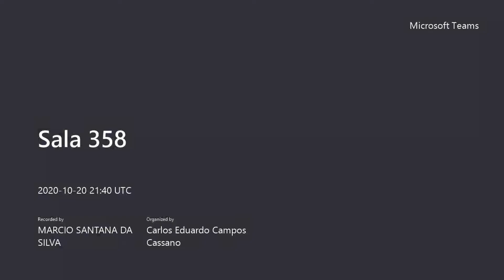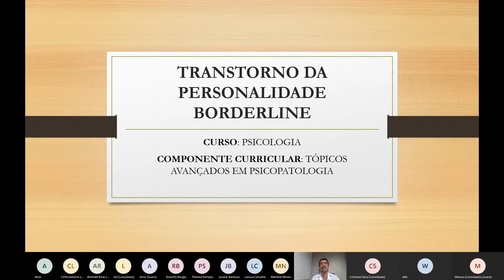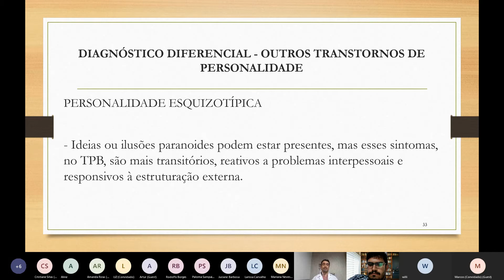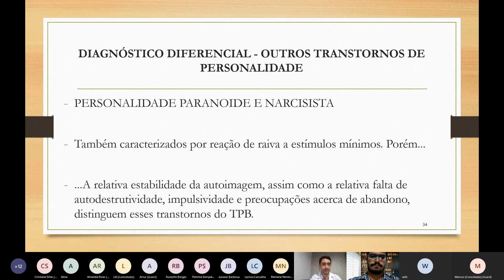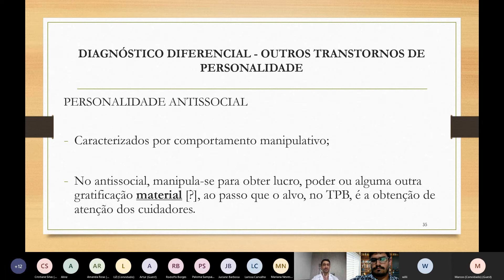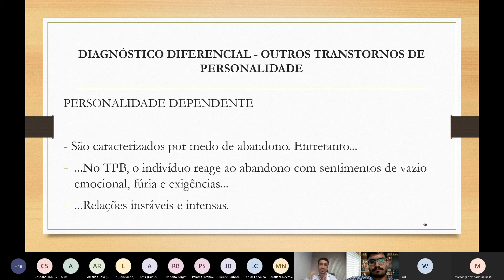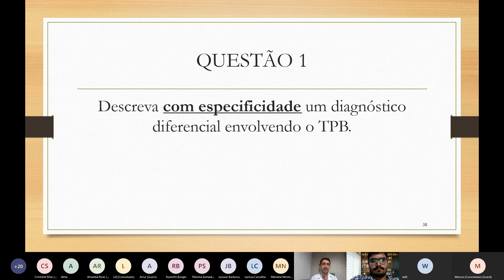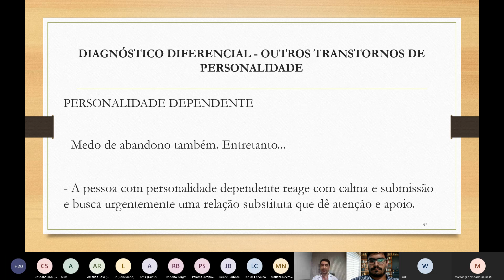Topicos Avancados Psicopatologia Aula 20 Outubro Personalidade Borderline Parte Final